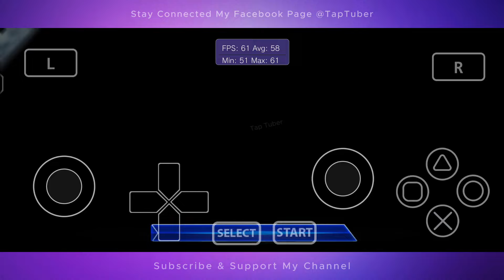FIFA 2014 Vita3k V11 Update ( For Android ) - Android FIFA 14 Vita3k ( 60Fps ) - Tap Tuber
Device: IQOO Neo 6
Processor: Snapdragon870
Ram/Rom: 8/128
OS: Funtouch OS 14, Android 14

tap.tuber.yt